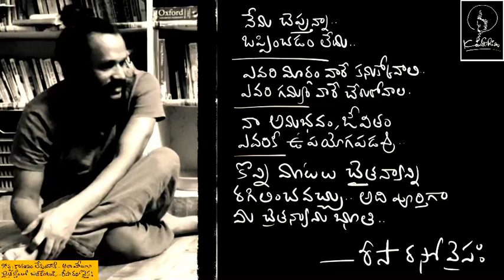What we seek? సాధకుడు సాధ్యం సాధన .. ram + Risa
sadhana rahasyam